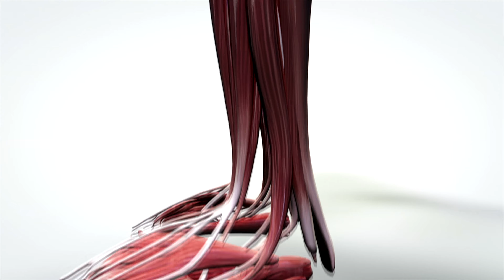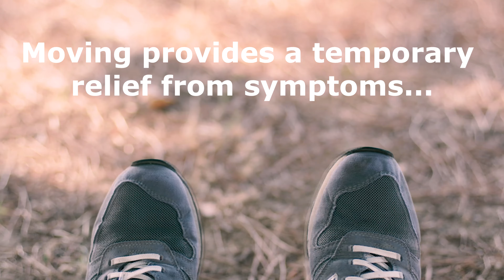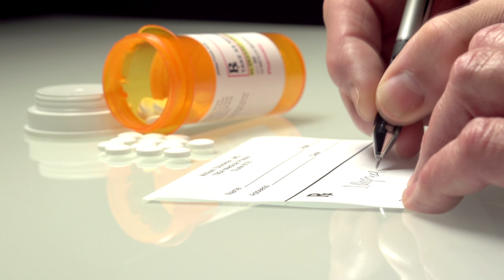Restless Legs Syndrome Overview (RLS)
What is Restless Legs Syndrome? What are the symptoms? Who gets it? How can the condition be treated? Do these symptoms go away? A quick overview of RLS, raising awareness on this topic.

Please watch the rest of the videos on our Restless Legs Syndrome series.